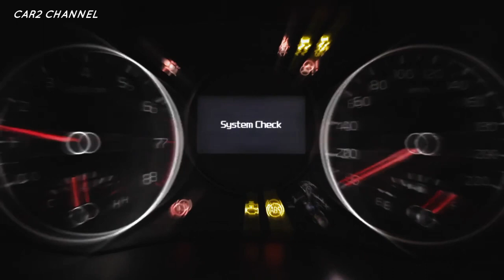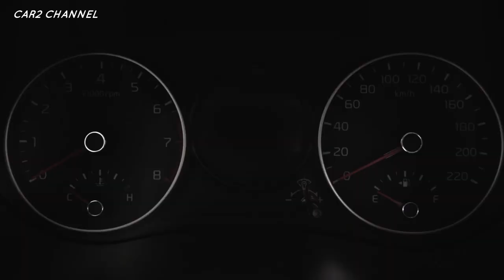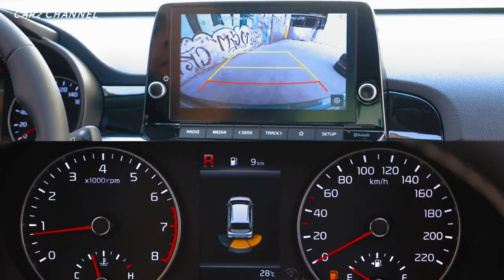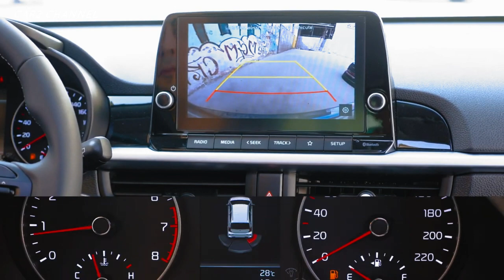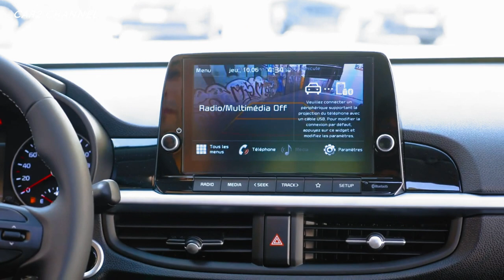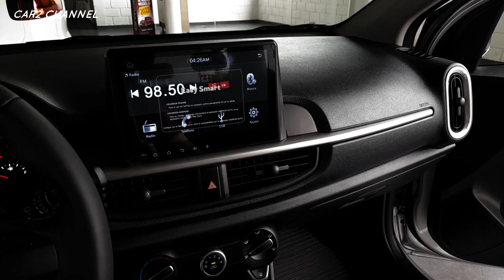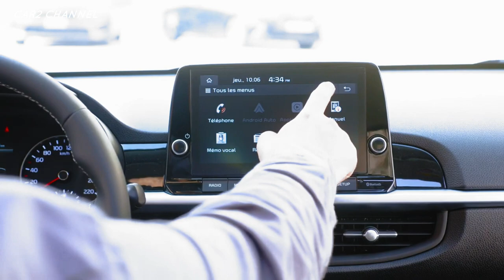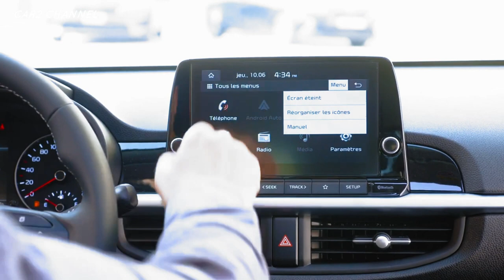KIA Picanto Facelift diluncurkan pada 2023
KIA Picanto 2023 akan segera menggebrak pasar, lebih segar, siap menaklukkan pasar Honda Brio, Toyota Agya dan Daihatsu Ayla.
 KIA Picanto 2023 merupakan mobil hatchback produksi pabrikan Korea  yang saat ini sedang gencar meluncurkan kendaraan roda empat mulai dari SUV, minivan dan city car termasuk hatchback di pasaran sekolah Indonesia.

 KIA Picanto 2023  kini memiliki desain yang lebih sporty dan modern. Mobil urban kecil  ini juga mendapat sejumlah upgrade dari segi eksterior, interior, dan performa.